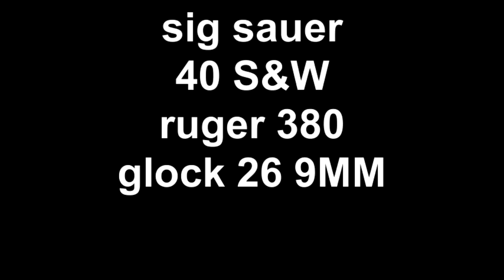sig sauer 40 S+W ruger 380 glock 26 9MM